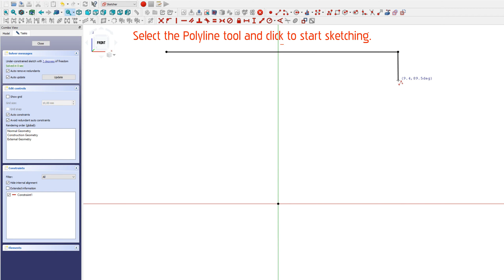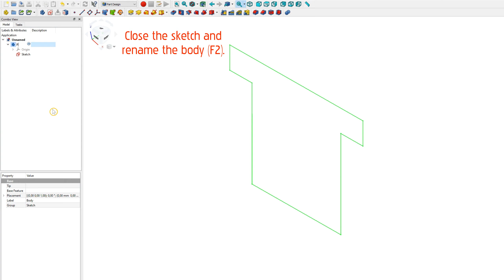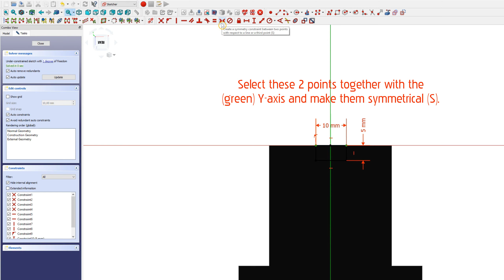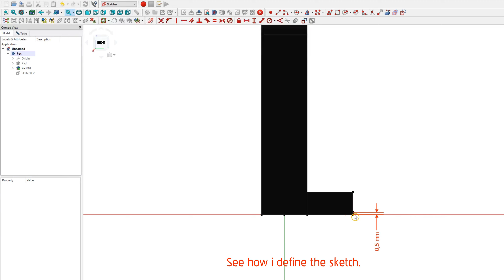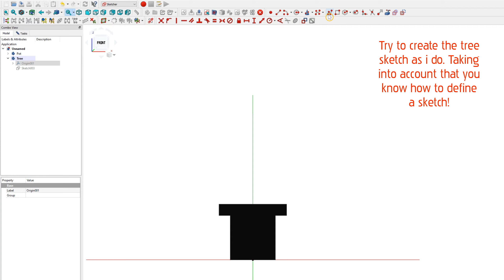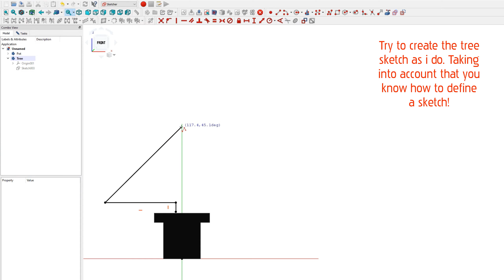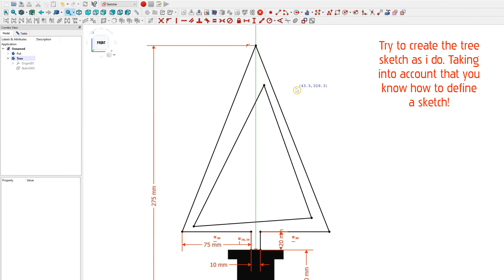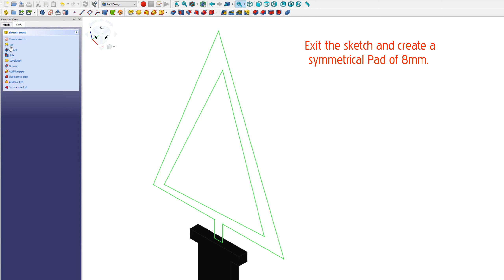FreeCAD For Beginners - Low Poly Christmas Tree - FreeCAD Basics - Easy CAD Designs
This short video will learn you how to 3D model a low-poly christmas tree in FreeCAD!

Within 10 minutes, you know how to design this in FreeCAD.

🔈 Hero's Ascent - Chris Haugen (YouTube Audio Library) (0:00-3:30)

🔈 Beach Walk - Unicorn Heads (YouTube Audio Library) (3:30-9:24)